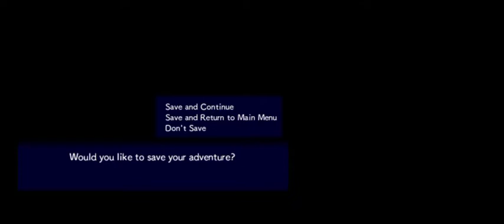Pokemon Mystery Dungeon Gates to Infinity - Going back to the glacier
Visit my other FB page